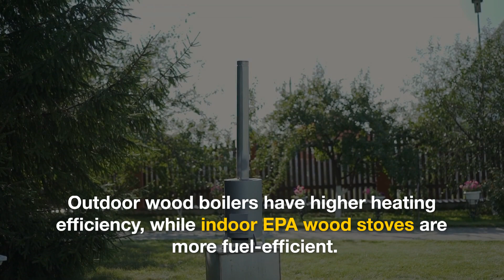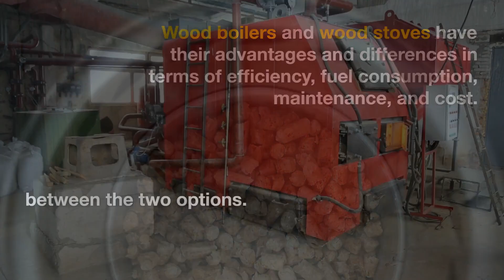Efficiency Comparison: Wood Boiler vs Wood Stove – 12 Key Differences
Efficiency Comparison: Wood Boiler vs Wood Stove

Are you looking for an efficient way to heat your home with firewood?

Look no further than wood boilers and wood stoves.

Both are popular options, but which one is more efficient in terms of furnace efficiency?

Wood boilers are a great choice for water furnaces, as they can heat water for your home's heating system.

They are also available for outdoor use.

Wood boilers use wood gasification to burn more efficiently than traditional stoves.

Many modern wood boilers are made from stainless steel, improving combustion efficiency.

Wood stoves are a better option for air furnaces.

They have a smaller firebox, requiring less wood to operate efficiently.

They also have features like secondary burn chambers to extract additional heat from the fire.

Outdoor wood boilers consume more wood than indoor EPA wood stoves due to their larger size and heating capacity.

12 cords of wood per year An outdoor boiler may require up to

Outdoor wood boilers have higher heating efficiency, while indoor EPA wood stoves are more fuel-efficient.

OWBs transfer heat directly from the fire to the water, reducing heat loss.

EPA wood stoves burn fuel more completely and efficiently.

OWBs require more maintenance than indoor wood stoves due to their size and complexity.

OWBs need regular cleaning and inspections, while indoor wood stoves require less maintenance.

Indoor wood stoves are generally less expensive than outdoor wood boilers.

However, the cost of fuel usage should also be considered.

Moisture content affects the efficiency of wood-burning devices.

Wood boilers are more efficient due to their use of a heat exchanger.

Wood boilers can store and distribute hot water for radiant heat.

Heating BTUs measure the amount of heat produced, with higher BTUs indicating greater efficiency.

Wood boilers and wood stoves have their advantages and differences in terms of efficiency, fuel consumption, maintenance, and cost.

Consider your specific heating needs and preferences when choosing between the two options.